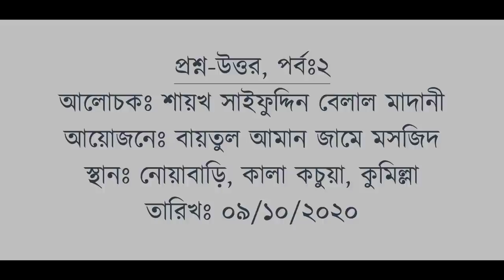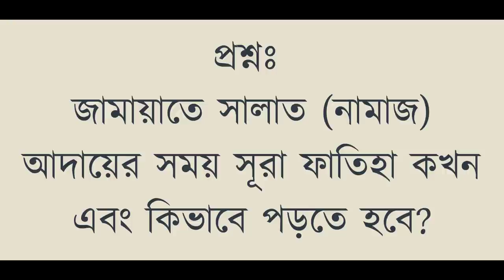গুরুত্বপূর্ণ ৪টি প্রশ্নের উত্তর | Question & Answer | Shaikh Saifuddin Belal Madani | Episode:2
Shaikh Saifuddin Belal Madani Islamic Question and Answer. Episode:2. Bangla Question & Answer by Saifuddin Belal Madani. Bangla Islamic Lecture Q&A by Peace Tv Lecturer Shaykh Saifuddin Belal.

গুরুত্বপূর্ণ ৪টি বিষয়ের প্রশ্ন উত্তর। প্রশ্নগুলো হচ্ছেঃ
১। ভুল সংশোধনের জন্য হুজুরদের ভুল ধরা যাবে কি?
২। ঋণ থেকে মুক্তি পাওয়ার সঠিক আমল কি?
৩। স্ত্রী স্বামীকে তালাক দিতে পারবে কি? দেওয়ার পর পুনরায় সংসার করার বিধান কি?
৪। জামায়াতে নামাজ পড়ার সময় সূরা ফাতিহা কখন এবং কিভাবে পড়তে হয়?

আলোচকঃ শায়খ সাইফুদ্দিন বেলাল মাদানী
Lecturer: Shaikh Saifuddin Belal Madani